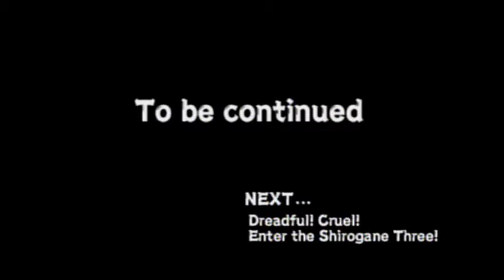naruto uzumaki chronicles 2 part 4